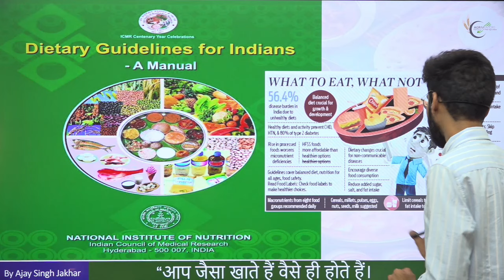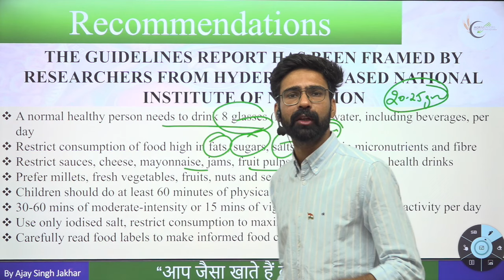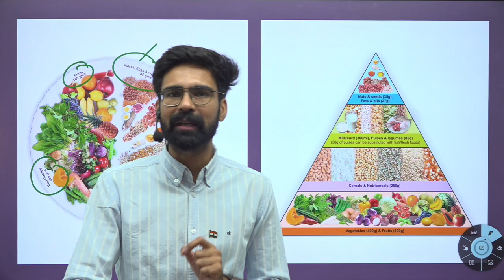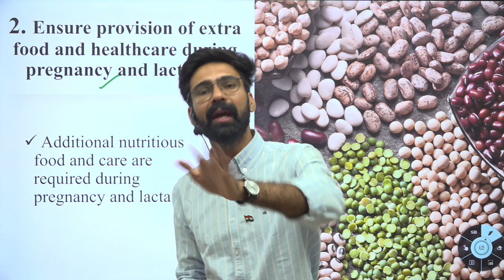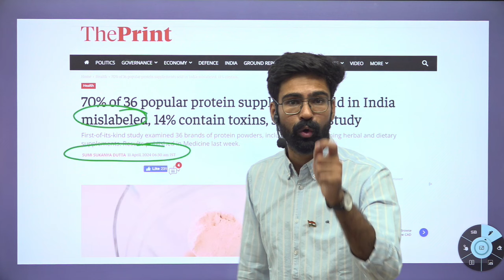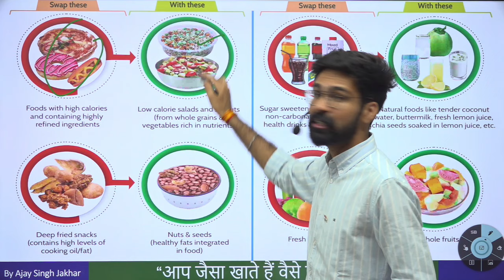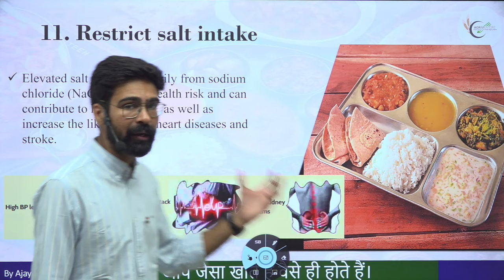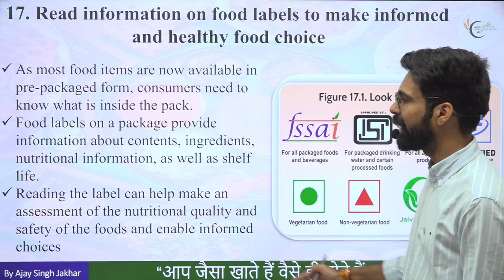ICMR Dietary Guidelines 2024 for a Healthier Lifestyle | Categories of Unhealthy Foods | Ajay Sir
Unlock the secrets to a healthier lifestyle with the ICMR Dietary Guidelines 2024! Let's discuss about the food labeling and learn to navigate the categories of unhealthy foods. Discover expert tips and insights to revolutionize your eating habits and transform your well-being.